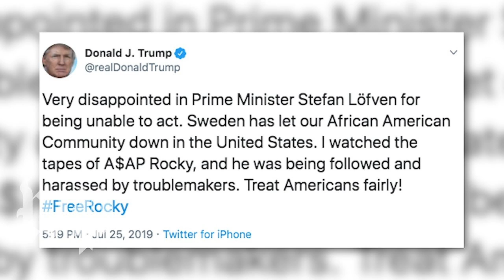Asap Rocky Arrested at LAX over Connection to 2021 Shooting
ASAP Rocky was arrested at LAX Wednesday morning in connection to a shooting that took place in 2021.

The "Praise the Lord" rapper landed at the California airport following his highly publicized trip to Barbados with pregnant girlfriend Rihanna and was taken into custody and charged with assault with a deadly weapon, the Los Angeles Police Department announced in a press release.

The department made the arrest with assistance from Immigration and Customs Enforcement's Homeland Security Investigations team.

Reps for Rocky didn't immediately return Page Six's requests for comment.

Rocky, whose real name is Rakim Mayers, has been under investigation by the LAPD for his alleged involvement in a Nov. 6 shooting.